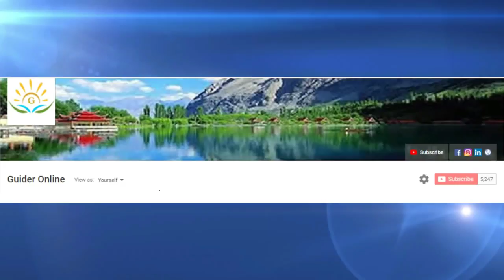Anjum Ali - The Youngest YouTuber From Nagar Valley - Gilgit Baltistan - Pakistan